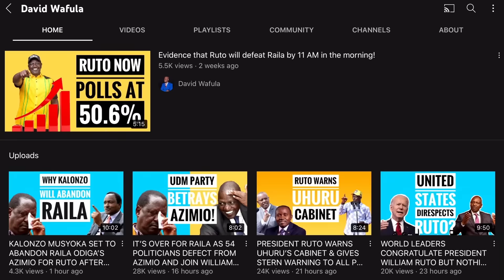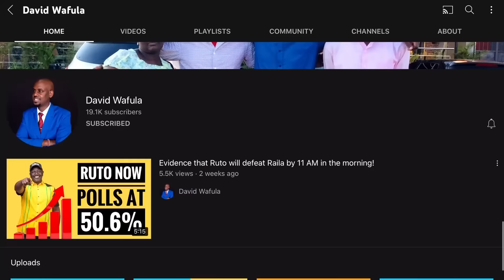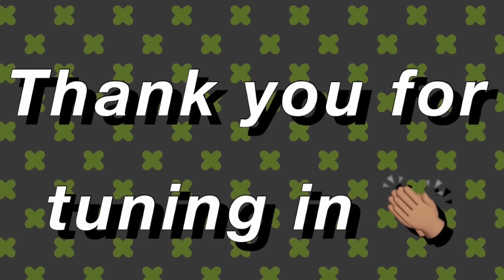“YOUR EXCELLENCY, HUYU JAMAA AMEKAA KANDO YAKO HAJASOMA!!” RIGATHI EMBARRASSES SAKAJA BADLY!!